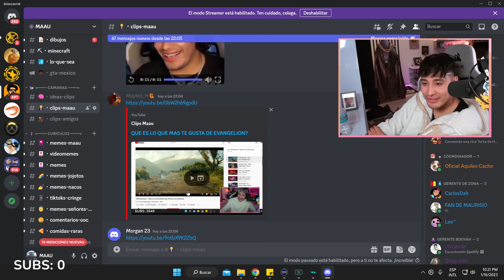El fan mas normal de Evangelion